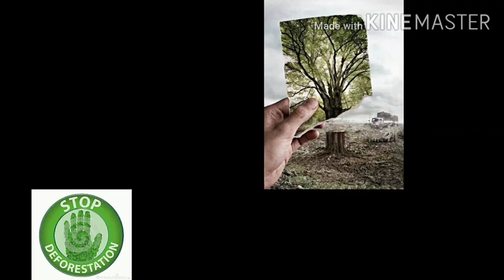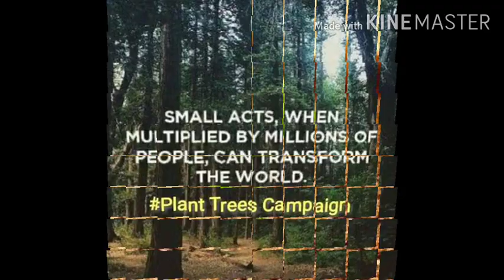Let Us Protect our Planet. 🌲🌳🌱🌷